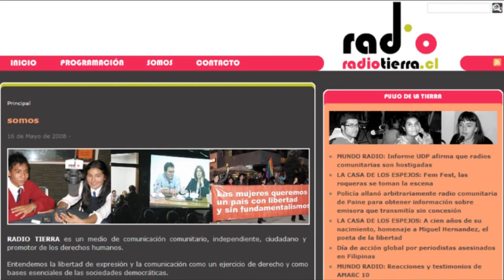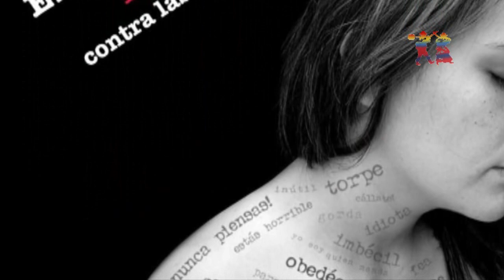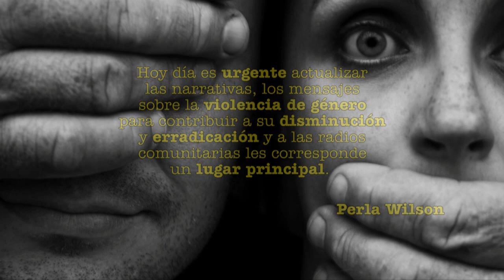Radios Comunitarias y equidad de Género - Perla Wilson (Radio Tierra - Chile) Amarc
¿Cuál es el actual papel de las Radios Comunitarias frente a la desigualdad de género? Perla Wilson es periodista de la emisora comunitaria Radio Tierra, de Chile, un medio de comunicación independiente que promueve los derechos humanos y la equidad de género.

Como experta en temas de Género y desde su actividad periodística, Perla desde hace años realiza una lucha contra la discriminación hacia la mujer y destaca la importancia del papel que cumplen las radios comunitarias.

Entrevista: Ricardo Marapi
Cámara y Edición: Fernando Salazar